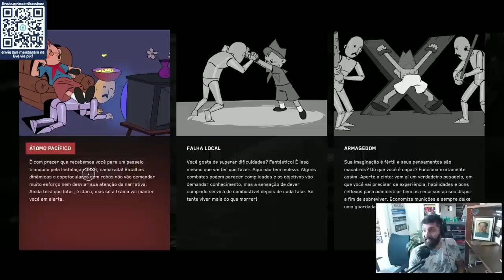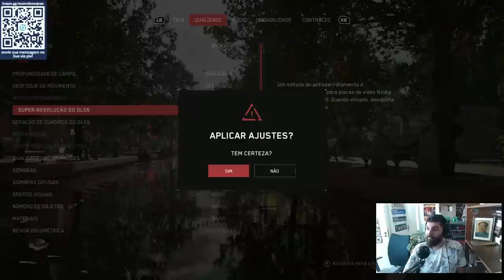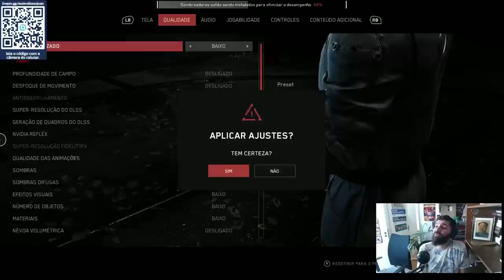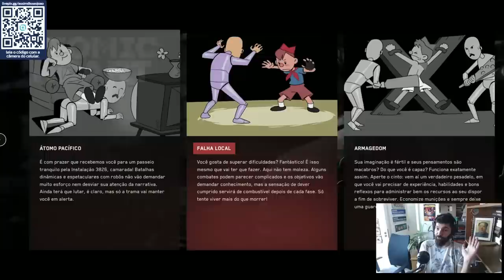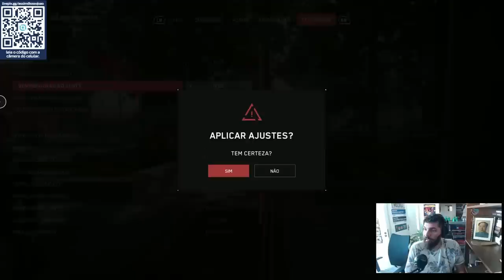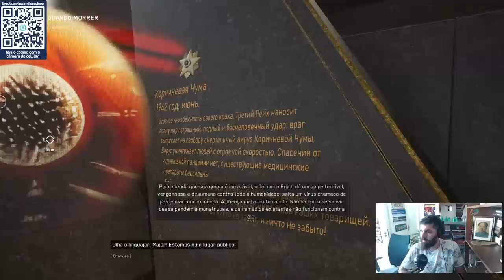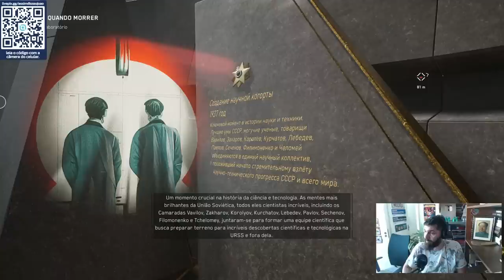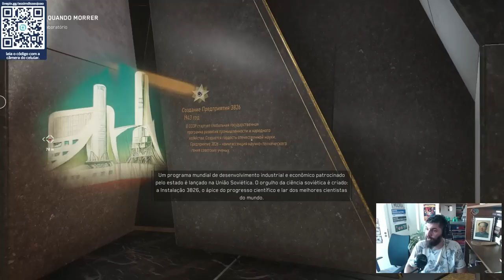O JOGO COMUNISTA? Gameplay de ATOMIC HEART - Joga João! AssimJogouJoão 03 | João Carvalho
Olá jovens! Hoje vamos trazer um conteúdo diferente, o ASSIM JOGOU JOÃO, onde João Carvalho bem... joga um jogo, enquanto conversa com o chat que estava presente naquele momento, troca ideias diversas, divaga, mete uma mitada da boa (no único sentido bom) ou passa vergonha de idoso cringe que somos fazendo algo bem noob! hash-hash quemnunca

É pra ser conteúdo leve, pra alternar um pouco! Jimo pesado todo dia, não dá não!

Hoje vamos de ATOMIC HEART e um idoso gritando com nuvens para conseguir configurar o jogo!
É um cyberpunk comunista? É revisionista? Liberalouco disfarçado? VEM CONÓZES!!!

CUPOM: assimdisseojoao20

CUPOM: ASSIMDISSEOJOAO15

CUPOM: ASSIMDISSEOJOAO

CUPOM: ASSIMDISSEOJOAO

CUPOM NA AUTONOMIA LITERÁRIA? ACHOU!!!

CUPOM: ASSIMDISSEOJOAO20

Alessandro
Alexandre Garrefa
anum preto
Augusto Rodrigues
awkner
Beatriz Nunes
Bianca Sartori
Bruno F. Bessa
Bruno Pavesi
Caio Oliveira
Carlos Simões
Cesar G
Davi Guedes B. Junior
Deusdedith Júnior
Fabiano Luciano dos Santos
Fagner Marques
Felipe João Bolin
Fernando Carvalho
Fred fromhell
Fred Gurgel
gabriel Bandeira
Gaspar Vianna
Guilherme Pendezza de Sousa
Huedge
José Eduardo Teixeira
Julianna Costa
Lucas Costa
Luis A. S.
nave gristle
Octavio Neto
Pâmella Gaspar
Pedro Bordinhao
Pedro Gomes
Renan Luz
Renato T
Roberta Monteiro
Rogério B. de Miranda
SabedorIA Em Pauta
Sandro Ely Pinto
Skya Tura
Victor Lobo
Vinícius Marini